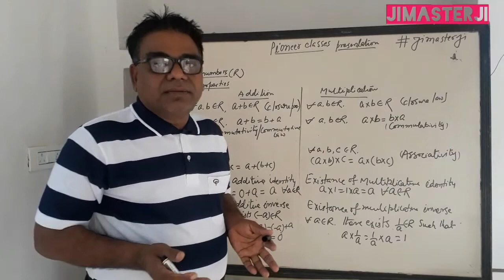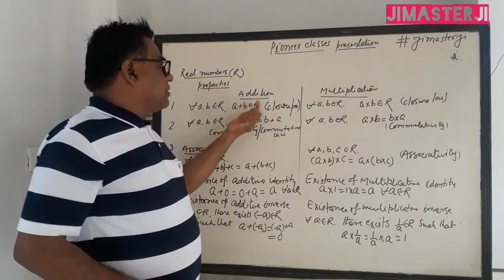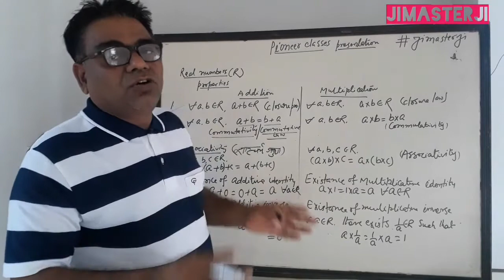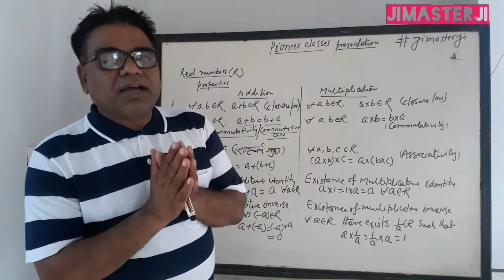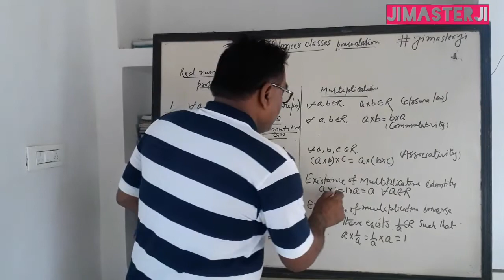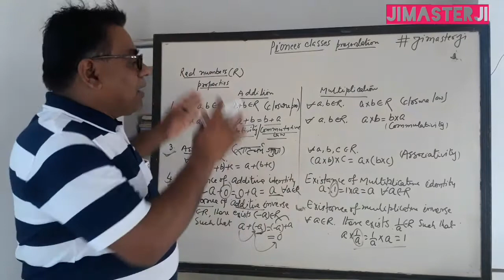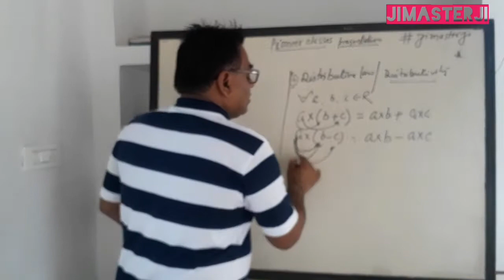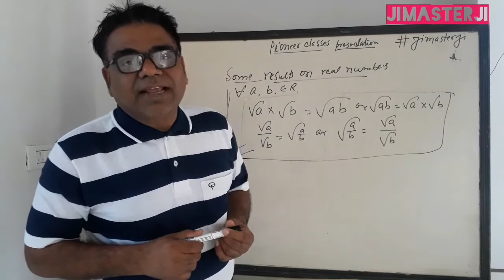Real numbers and its properties for class 9 CBSE/state boards